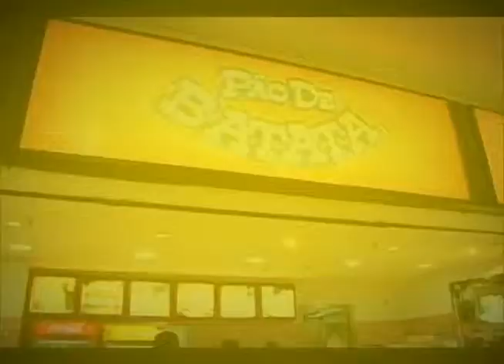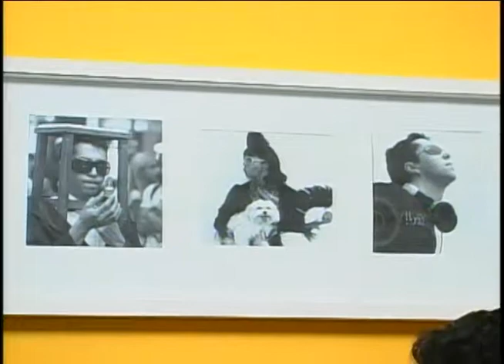Programa Blix #105 - "10 Anos de Trupe de Truões"